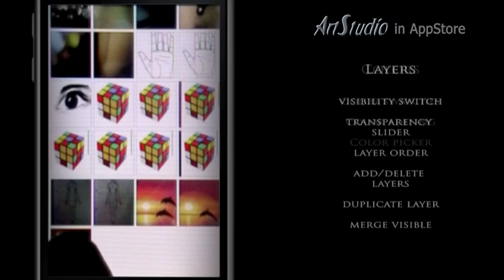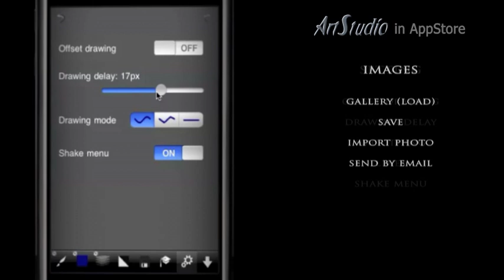ArtStudio Painting Draw Demo Application for iPhone short version